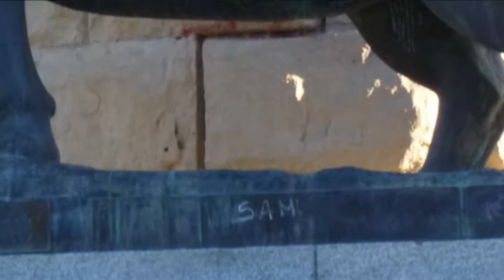Una visita a Alfonso I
Monumento a Alfonso I El Batallador en Cabezo Buenavista de Zaragoza